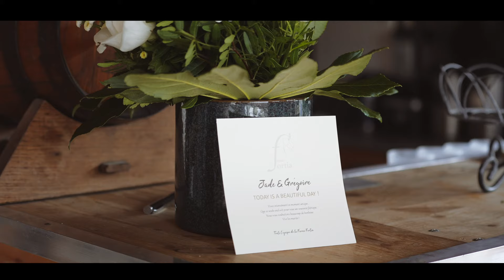Cameraman Wedding Films | Jade & Grégoire | Ferme Fortia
Jade & Grégoire | Ferme Fortia

Film de mariage | Vidéaste mariage | Vidéo de Mariage | Wedding Films South of France |  Film de mariage Hérault | Vidéo de mariage Gard | Film mariage Languedoc Roussillon| Vidéo mariage Montpellier | Film de mariage Provence